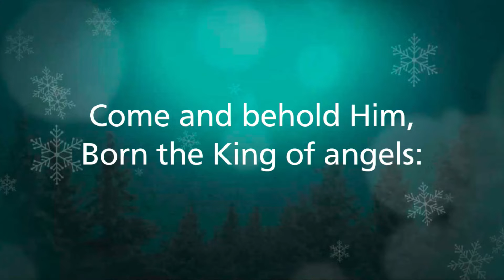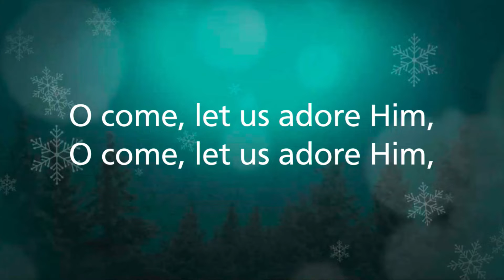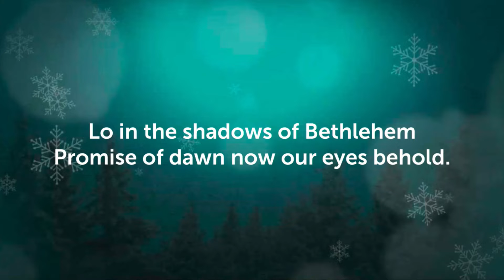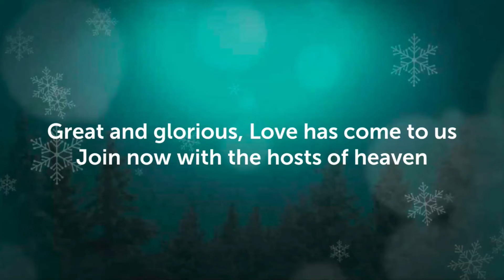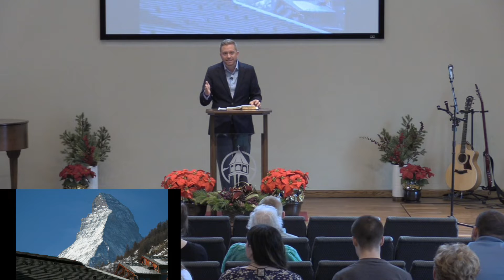Behold His Glory, December 5, 2021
And We Beheld His Glory